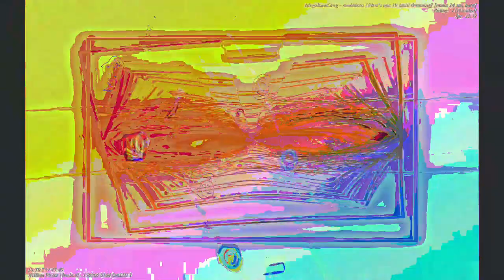[EPILEPSY WARNING] Movie 23 06 10 16h19m50s